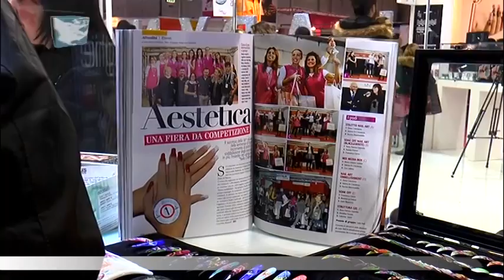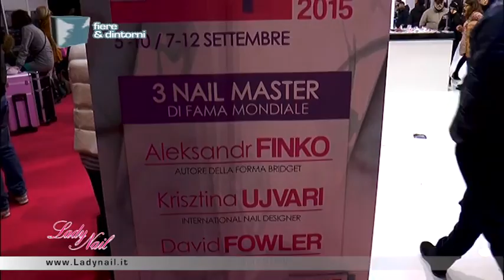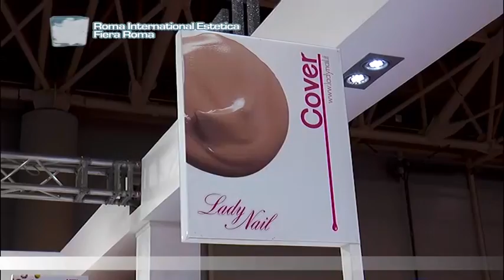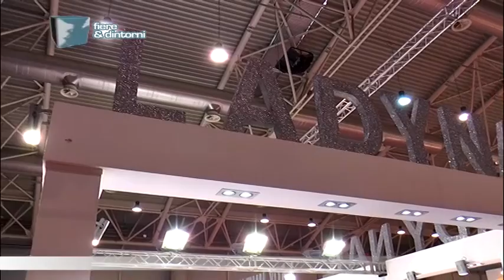Lady Nail - Napoli | FIERA ROMA INTERNATIONAL ESTETICA 2015 - FIERA DI ROMA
FIERE & DINTORNI
FIERA ROMA INTERNATIONAL ESTETICA 2015
FIERA DI ROMA